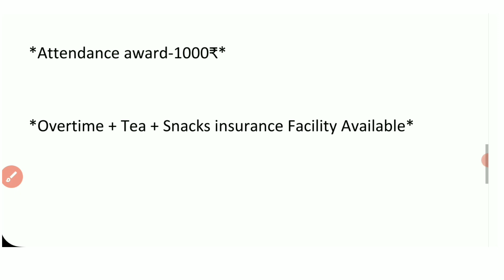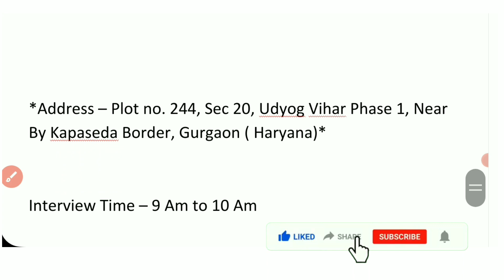Sogfie Engine System India Pvt Ltd | job for fresher | new recruitment in hariyana | private naukari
Online work from home for students
Data entry work from home
What work can I do from home
What is the best job for 12th pass?
What is the best job for 10th pass
What's the best job for now?
How can I find any job?
Which job is best for girls?
What career pays the most?
Private job
Government jobs
Indeed jobs
LinkedIn jobs
Apna job
Monster jobs
Naukri Jobs
Register job online
USA jobs
Naukri login
Indeed jobs near Me
Job in allahabad
Job in kannauj
Job in hariyana
Job in gorakhpur
Job in gaziabad
Job in meerut,Job in ahmedabad
10th pass
10th pass job
12th pass
12th pass job
8th pass
8th pass job
Amul jobs
Anganwadi recruitment
Army jobs
Bank job
bank jobs
BARC job
BE jobs
BSNL job
Chhattisgarh Public Service Commission job
Company job
company jobs
Company recruitment
Customer Care job
dabur jobs
defence job
Department of Telecommunication job
diploma jobs
Driver job
Educational job
electronic company job
Engenieering job
factory job
Government job
Graduate job
Gujarat Panchayat Service Selection Board job
hcl jobs
hospital job
Indian Air Force Job
indianoil job
Indigo Airlines job
IOCL Job
ITI jobs
kfc job
Latest Government Job 2022
LIC Job
Life Insurance Corporation of India job
Mall jobs
Mobiles company job
Mother Teresa University Job
Motors company job
Motors job
new job recruitment
Nursing jobs
ONGC job
Packing job
Packing jobs
peon job
Pharmacist job
Police jobs
Private job
private job Flipkart job
Private jobs
Private limited company job
Railway jobs
Reliance Job
Repco Home Finance Limited job
Retail jobSecurity guard job,AwarenessMission, Awareness
oppo company me job kaise paye
oppo company in noida